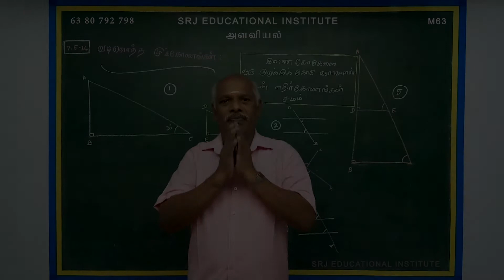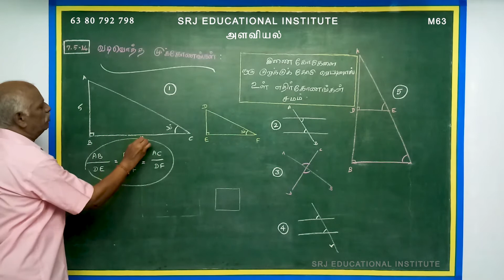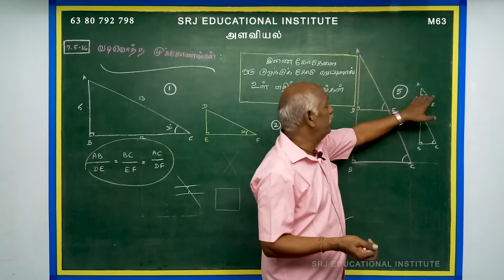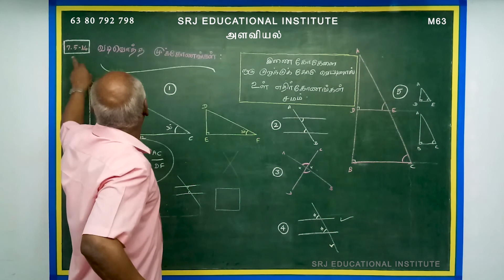Alaviyal - Vadivottha Mukkonangal / Mensuration | 10 th Maths | (Tamil)